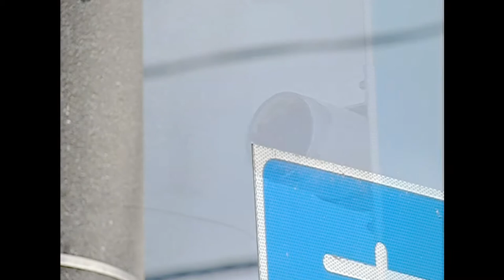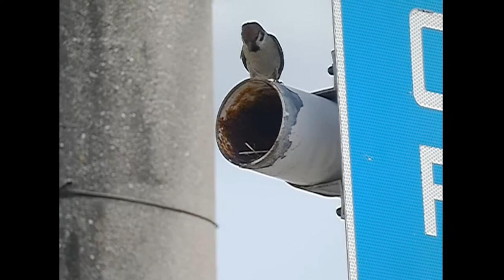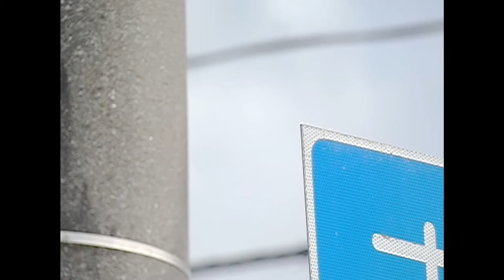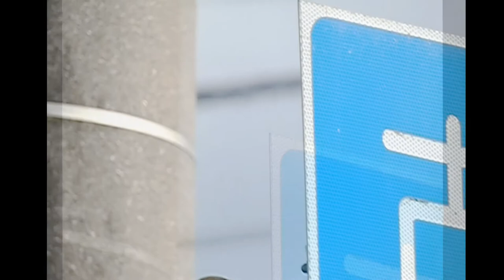Hungry Chicks of Eurasian Tree Sparrow being Fed by Devoted Parents 240fps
Both parents of Eurasian Tree Sparrow (Passer montanus, family Passeridae) alternately visited the pipe nest behind the traffic sign beside a busy street every few minutes, in order to feed two (or more?) hungry chicks.  The feeding behaviour was also recorded at 240-fps high-speed movie or 8x slow-motion (@3:07-).  As soon as they saw a parent at the nest entrance (9 cm in diameter), the hungry chicks began to beg for food by flapping the wings and opening the mouths as wide as possible.  The parents fed chicks not only insects but also grass seeds.  Now the chicks had grown as big as their parents.  After feeding, the parents often perched near the nest to clean the beak before going out to find more food.  Captured in the sunny afternoon (15:27 - 16:13 PM) of late-May 2021 in Japan.